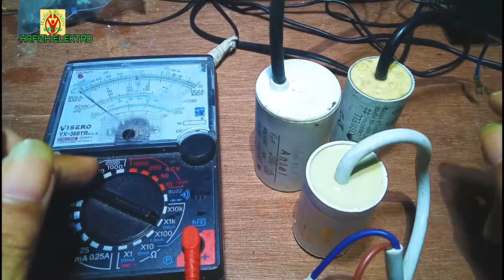cara tes capasitor menggunakan multitester analog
cara ini untuk mengetes capasitor masih baik atau tidaak dengan menggunakan multitester analog